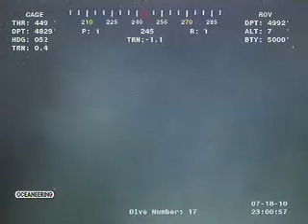Deepwater Horizon oil spill 19th July 2010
Live feeds from the Gulf of Mexico ROVs17 (6)
The Deepwater Horizon oil spill (also referred to as the BP oil spill, the BP oil disaster, the Gulf of Mexico oil spill, and the Macondo blowout) is an oil spill in the Gulf of Mexico which flowed unabated for three months in 2010, and may be continuing to seep. It is the largest accidental marine oil spill in the history of the petroleum industry. The spill stemmed from a sea-floor oil gusher that resulted from the 20 April 2010 explosion of Deepwater Horizon, which drilled on the BP-operated Macondo Prospect. The explosion killed 11 men working on the platform and injured 17 others.[12] On 15 July 2010, the gushing wellhead was capped,[13] after it had released about 4.9 million barrels (780,000 m3) of crude oil.[3] An estimated 53,000 barrels per day (8,400 m3/d) escaped from the well just before it was capped.[11] It is believed that the daily flow rate diminished over time, starting at about 62,000 barrels per day (9,900 m3/d) and decreasing as the reservoir of hydrocarbons feeding the gusher was gradually depleted. On 19 September 2010, the relief well process was successfully completed, and the federal government declared the well "effectively dead". In August 2011, oil and oil sheen covering several square miles of water were reported surfacing not far from BP's Macondo well. Scientific analysis confirmed the oil is a chemical match for Macondo 252. The Coast Guard said the oil was too dispersed to recover. In March 2012, a "persistent oil seep" near the Macondo 252 well was reported.

The spill caused extensive damage to marine and wildlife habitats and to the Gulf's fishing and tourism industries. Skimmer ships, floating containment booms, anchored barriers, sand-filled barricades along shorelines, and dispersants were used in an attempt to protect hundreds of miles of beaches, wetlands, and estuaries from the spreading oil. Scientists also reported immense underwater plumes of dissolved oil not visible at the surface as well as an 80-square-mile (210 km²) "kill zone" surrounding the blown well. In late November 2010, 4,200 square miles (11,000 km²) of the Gulf were re-closed to shrimping after tar balls were found in shrimpers' nets. The amount of Louisiana shoreline affected by oil grew from 287 miles (462 km) in July to 320 miles (510 km) in late November 2010. In January 2011, an oil spill commissioner reported that tar balls continue to wash up, oil sheen trails are seen in the wake of fishing boats, wetlands marsh grass remains fouled and dying, and crude oil lies offshore in deep water and in fine silts and sands onshore. A research team found oil on the bottom of the seafloor in late February 2011 that did not seem to be degrading. On 26 May 2011, the Louisiana Department of Environmental Quality extended the state of emergency related to the oil spill. By 9 July 2011, roughly 491 miles (790 kilometers) of coastline in Louisiana, Mississippi, Alabama and Florida remained contaminated by BP oil, according to a NOAA spokesperson. In October 2011, a NOAA report stated that dolphins and whales continue to die at twice the normal rate. In April 2012, scientists reported finding alarming numbers of mutated crab, shrimp and fish they believe to be the result of chemicals released during the oil spill. Tar balls continue to wash up along the Gulf coast two years after the spill began.  In April 2012, oil was found dotting 200 miles of Louisiana's coast. In October, 2012, the United States Coast Guard confirmed that samples taken from a new oil sheen at the site of the spill were from the Deepwater Horizon